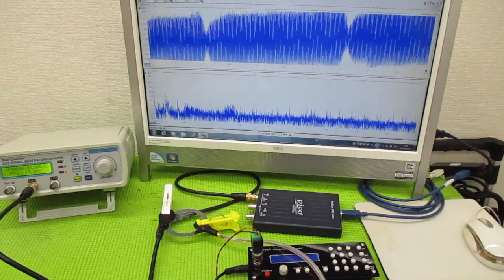メガヘルツの超音波発振制御プローブを利用した実験動画 ultrasonic-labo